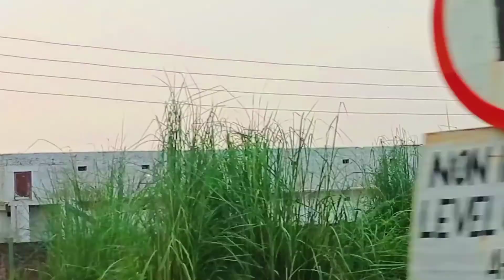Train Journey 🚂...Raiwind To Jia bagha.......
This video is beautiful train Journey 🚂..